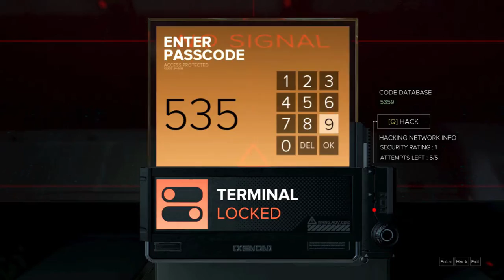Deus Ex: Mankind Divided l Non Lethal Walkthrough: M15 Convention Centre, Miller Saved - Part 28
In this video i'll show you one of many ways to get through the quest . At the first part of the mission , "CSO" you can do whatever you want , go gun blazing or go stealth . I'll go stealth , but if you want me to gun down everybody , check the lethal version.

When you get to the second part , in the reception . You have to play it cool , put down every guards quitely , you cant even risk them into alert/sreaching mode ( suspicious is ok ) , cause if you happened to do so . Marchenko will find out and start his plan , which jumps you right in mission 16,17 ( the last two missions of the game , and they are timed missions ~around 10mins  )

I recommended not to do so , follow the video to see my way of taking down the guards , some moves must done in that specific orders as some NPC wont move till you do so. ( ex : the 2nd guard wont move until i try to go in the restricted area and got stopped by him )

The last part , when you got into the kitchen is where the mission ended . Miller already in danger , if you chosen to do the Bank mission instead of saving the Bomb-maker and loot the safe in the vault , you will have the antidote to cure him , which will eventually earn you an achievement.

Keep in mind you can save the antidote to save Brown and his guests if you are slow . Follow my next walkthrough video and you wont have to do so .